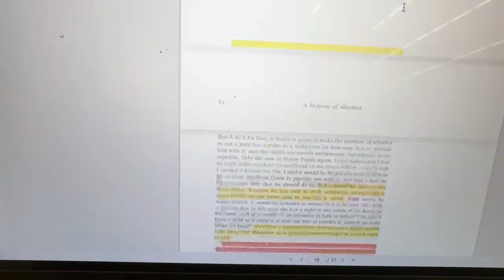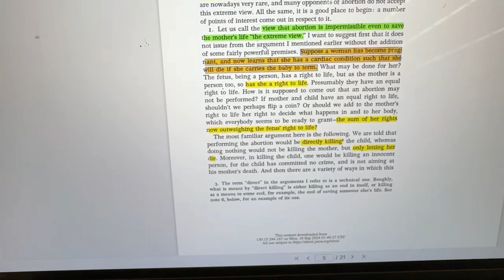queens university at night 🌙🇨🇦